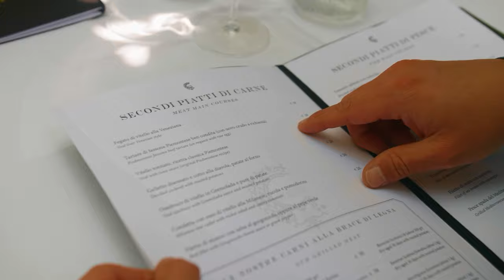Best Things to See in Milan | Top Experiences, Sites and Tours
Are you wondering if it's worth traveling to Milan? Today we are featuring the best things to see in Milan so you can make up your own mind whether Milan is overrated or worth the hype.

Check out the Top Experiences, Sites Tours, and the best things to see in Milan for the answer.

Best Things to See in Milan include everything from artistic masterpieces, world class shopping, eco-friendly architecture, and even a castle. While the Last Supper is a definite must see in Milan there is so much more.

Best Things to See in Milan CHAPTERS
0:00 Intro
01:22 Da Vinci Statue
01:49 Classic Cocktails
02:22 Branca Tower
03:04 Shopping Areas
03:24 Arco della Pace
03:59 Food in Milan
04:54 Vertical Garden
05:16 Milan Cafes
05:38 Pinacoteca Brera
06:25 Sforza Castle
07:10 Navigli Neighborhood
07:40 La Scala Opera House
08:42 Galleria Vittorio Emanuele
10:01 Milan Duomo
10:56 The Last Supper

Joshua Madre, DP
All of the restaurants and bars that allowed us to film with their kind cooperation and attention.